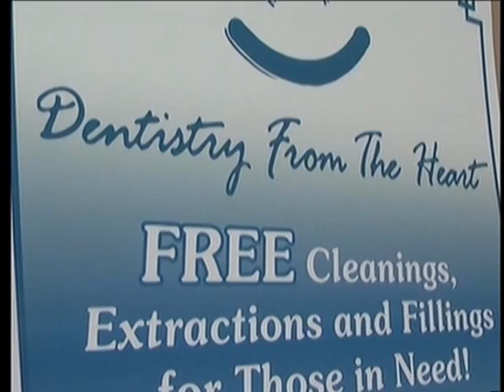Dentist offers free dental clinic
A free dental clinic is offering people a chance to get dental care.